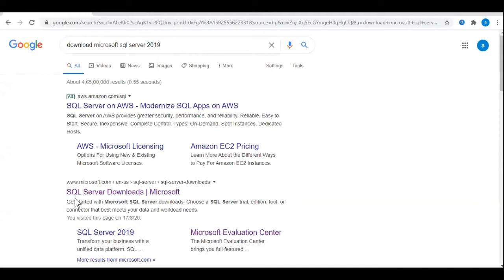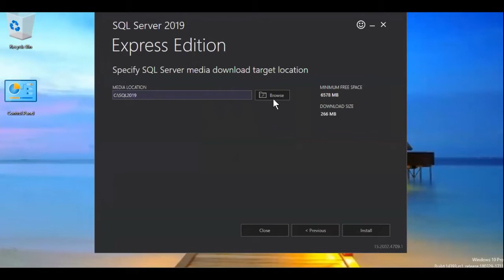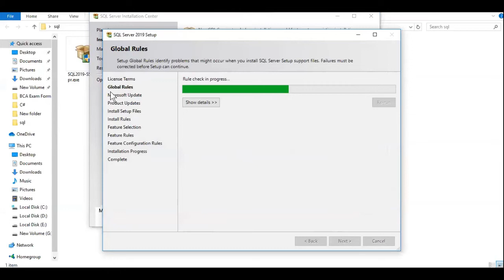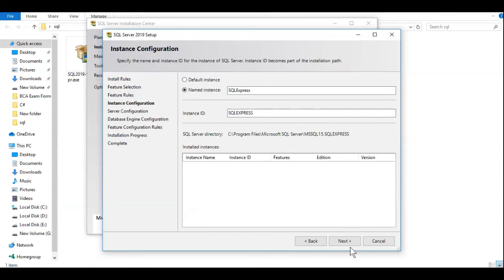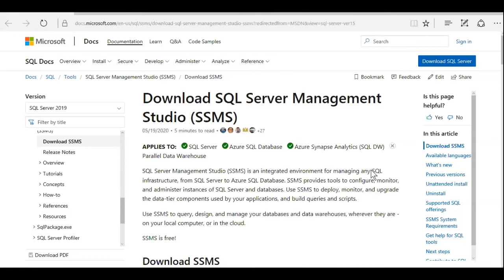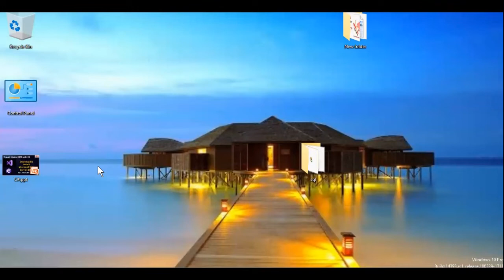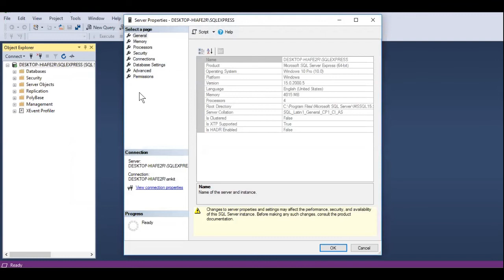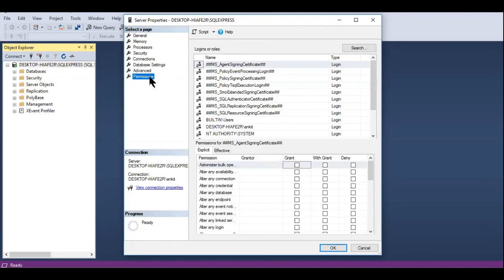How to install and Configure Microsoft SQL Server 2019 & SSMS ||C# Tutorial Part-1 ||By:- Ankit Jain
In this tutorial I am going to guide you, how to install Microsoft SQL Server 2019 (Express edition) and SQL Server Management Studio (SSMS).

Microsoft has release Microsoft SQL Server 2019. Some of the new features such as scalable big data solution, data virtualization with PolyBase, improved intelligent features, and many more. For full detail visit the documentation